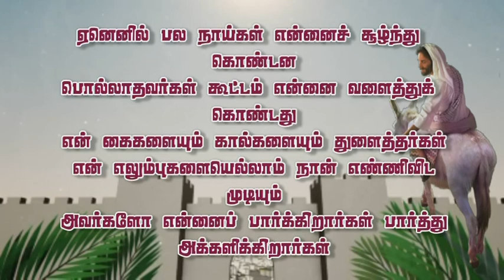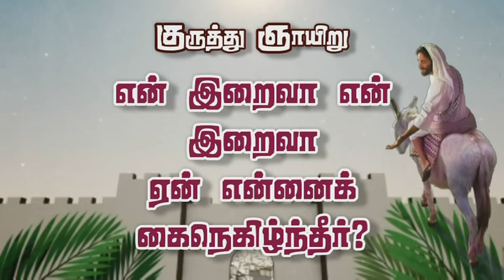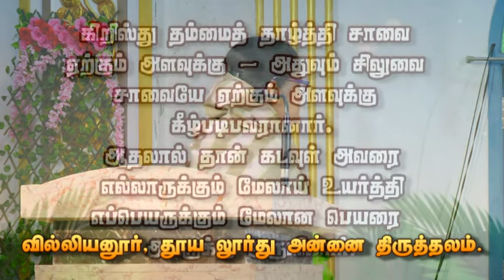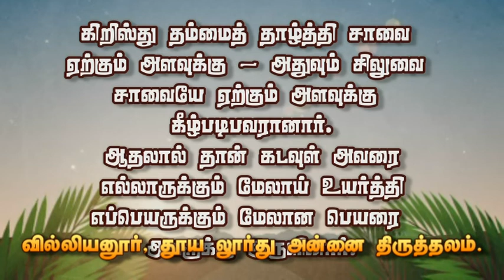Villianur, The Shrine of Our lady of Lourdes - Palm Sunday Mass - 28.03.2021